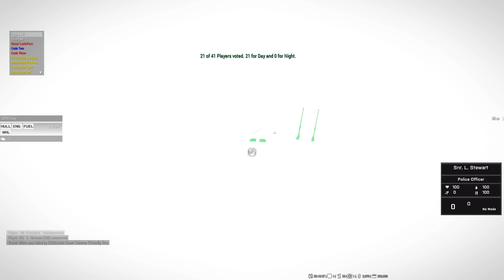ARMA 3: Life Mod — SWAT Breaching Team!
DESCRIPTION
SWAT are well known for their breaching of places, so today I attempt to be a confident member of the SWAT and breach some of the most dangerous places in Lakeside! Scary!